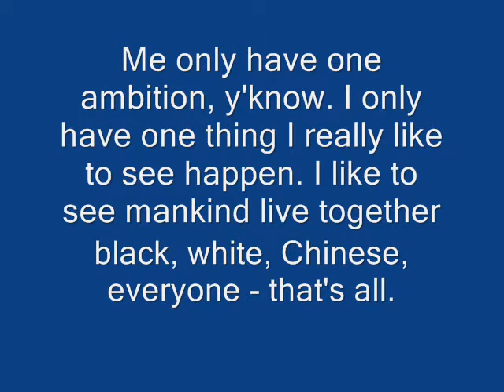Bob Marley Gallery 2.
King Of Reggae